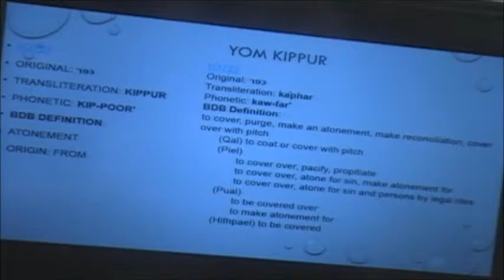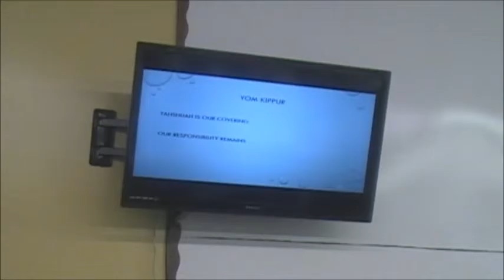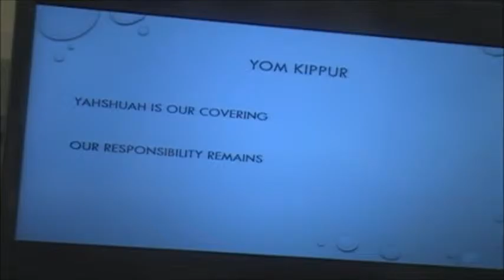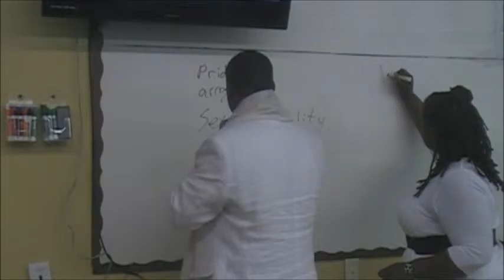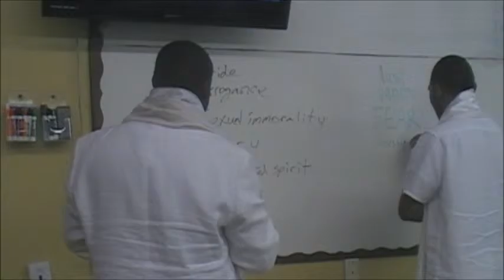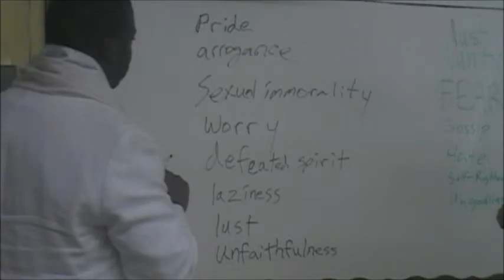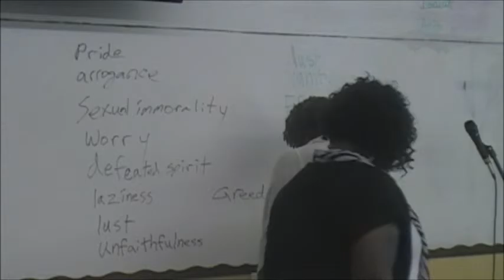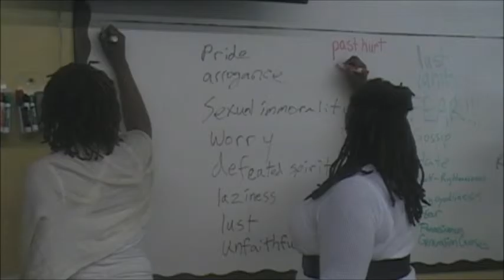Yom Kippur 2015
Why do we keep Yom Kippur? The word Kippur means covering. This teaching goes into the spiritual dynamics of The Day of Atonement. Yahshuah is our covering as in the lid of Atonement on the Ark of the Covenant.